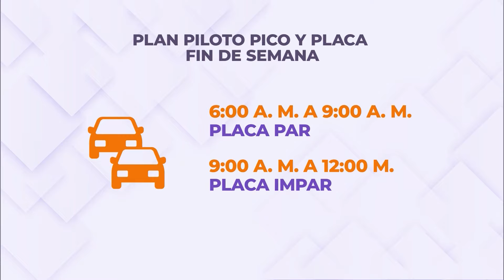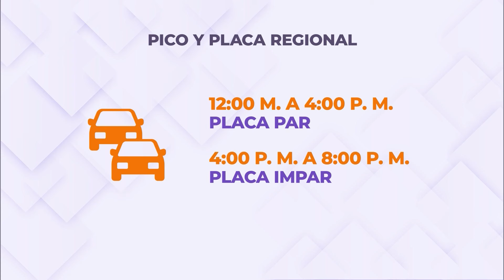Iniciará el plan piloto de pico y placa sabatino en Bogotá | Movilidad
AHORA en Canal Capital | A partir del 17 de agosto inicia el plan piloto de pico y placa sabatino en Bogotá, aunque es una medida voluntaria, su implementación busca mejorar los tiempos de desplazamiento de salida de la ciudad. Esta jornada funcionará en los principales corredores viales de la ciudad.